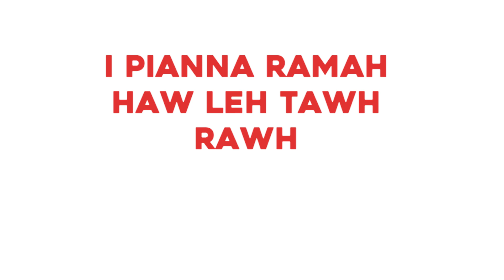I Pianna Ramah Haw Leh Rawh: pastor P.B Mankima